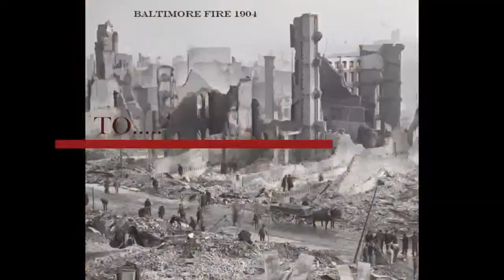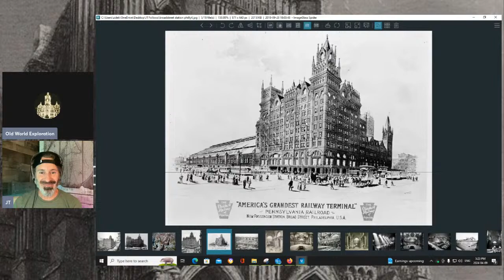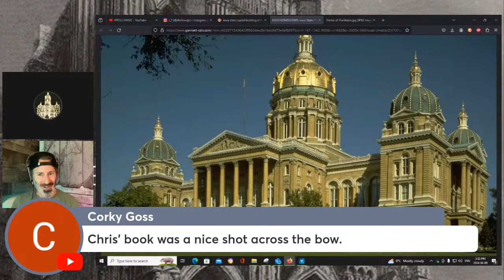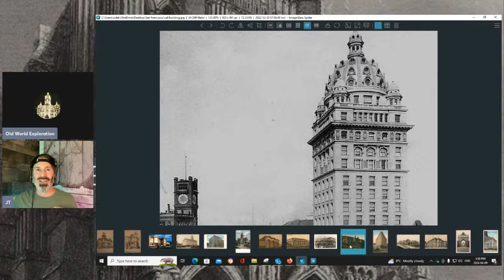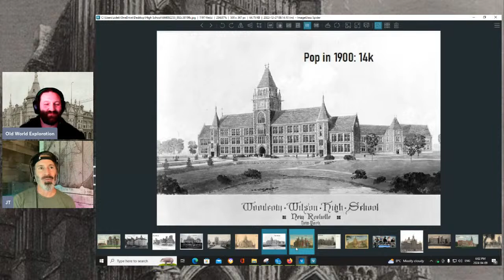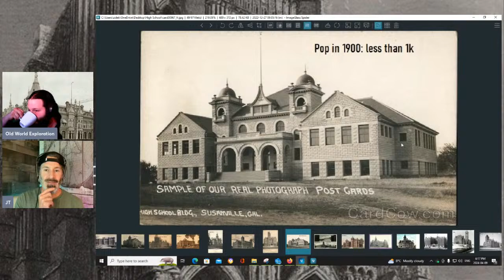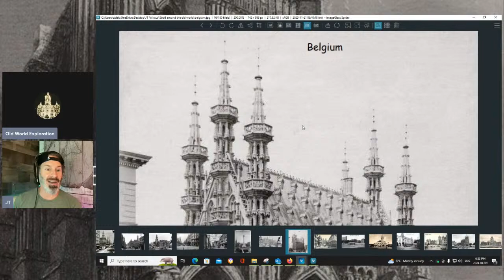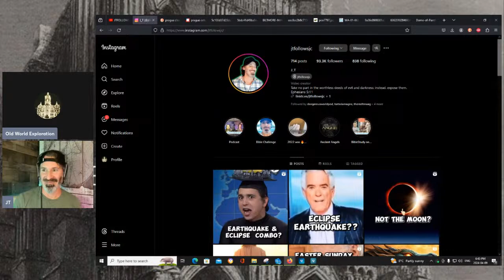A Live Exploration With JTFOLLOWSJC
Dive into the old world with JTFOLLOWSJC and I..